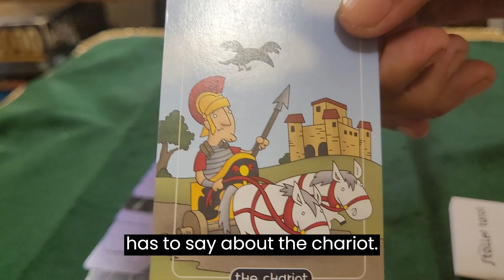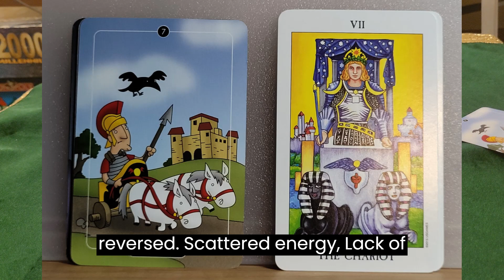weekend at the coliseum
Chariot / Stoller tarot / card of the day